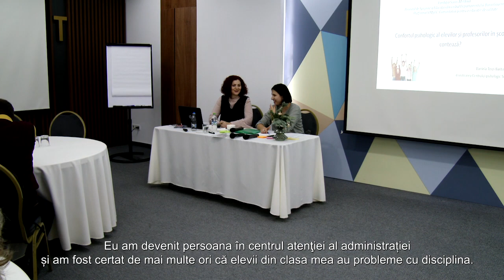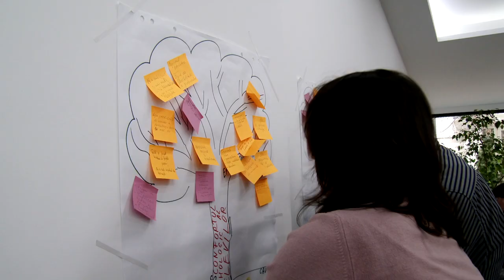Pledoarie pentru o educație de calitate: Bunăstarea emoțională a elevilor și profesorilor